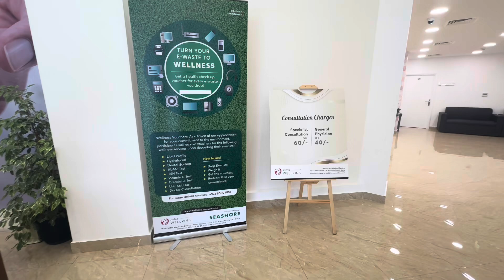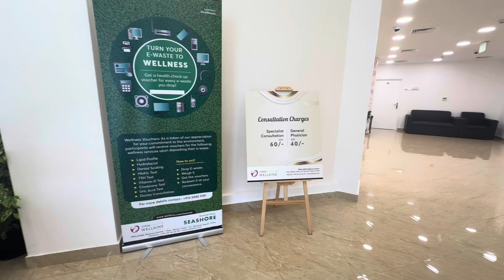Daily One Video Tamilan Vlog | நோயற்ற வாழ்வே குறையற்ற செல்வம் | Every Year One time Medical Checkup